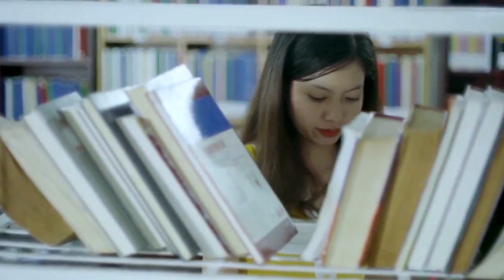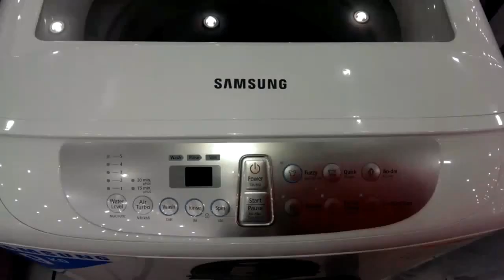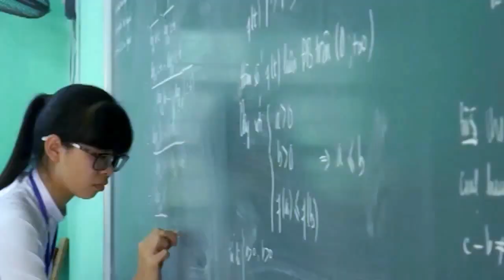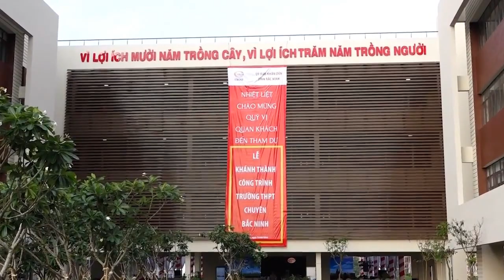Giới thiệu ngôi trường THPT hiện đại bậc nhất Việt Nam - THPT Chuyên Bắc Ninh (Bac Ninh HSGS)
Trường Trung học Phổ thông Chuyên Bắc Ninh ( Bac Ninh High School for Gifted Students - Bac Ninh HSGS ) là một trường trung học phổ thông công lập của tỉnh Bắc Ninh. Là trường THPT Chuyên duy nhất của tỉnh Bắc Ninh thành lập năm 1995, tuyển chọn và đào tạo học sinh năng khiếu cấp Trung học phổ thông các môn văn hóa, ngoại ngữ trên địa bàn toàn tỉnh Bắc Ninh.
Ngày 22 tháng 8 năm 2016, trường sẽ khánh thành tại địa điểm mới được thiết kế đồng bộ với kiến trúc độc đáo, hiện đại, quy mô ngang tầm quốc tế và được coi là trường Trung học Phổ thông hiện đại bậc nhất Việt Nam vào thời điểm hiện tại.
Công trình Trường Trung Học Phổ thông Chuyên Bắc Ninh bao gồm nhà nhà điều hành cao 9 tầng có tổng diện tích sàn 6.600 m2, nhà hội trường cao 3 tầng với diện tích sàn 1.650m2. Các công trình khác như: khối nhà lớp học, thư viện cao 5 tầng (diện tích sàn hơn 12.000 m2), khối nhà ký túc xá cao 12 tầng có diện tích hơn 7.000 m2, nhà tập luyện thể thao có diện tích hơn 3.000 m2 được trang bị cơ sở vật chất hiện đại theo tiêu chuẩn quốc tế, sân thi đấu bóng đá có khán đài theo chuẩn FIFA, khu bể bơi trong nhà, hệ thống sân tập ngoài trời có khán đài, cỏ nhân tạo và sân tập nhiều môn thể thao khác như đẩy tạ, nhảy cao, nhảy xa, khu siêu thị mini, Internet, nhà công vụ, ký túc xá phục vụ nhu cầu nội trú của giáo viên và học sinh[17][18]. THPT chuyên Bắc Ninh chia tách các khu như lớp học, nhà giám hiệu, nhà đa chức năng, kí túc xá... rất riêng biệt. Cơ sở mới của trường sẽ có gần 70 lớp học và nhiều phòng phát triển kỹ năng, thể chất thí nghiệm, phục vụ công tác dạy và học của một trường Chuyên chất lượng cao trong toàn quốc